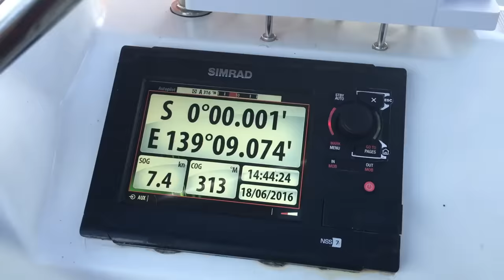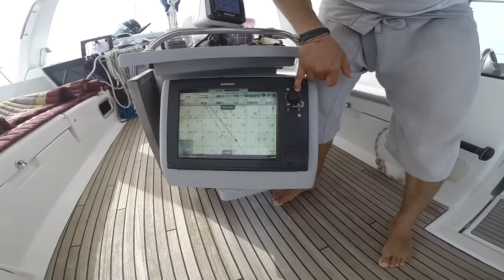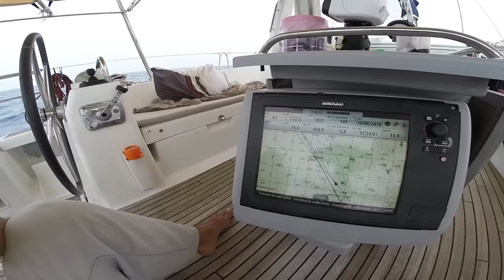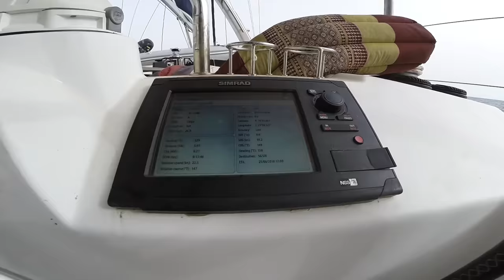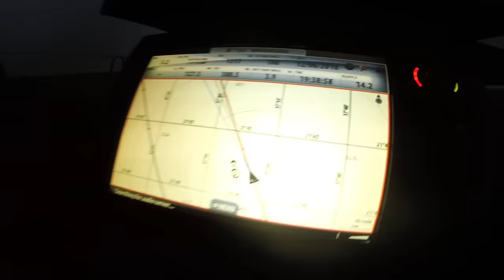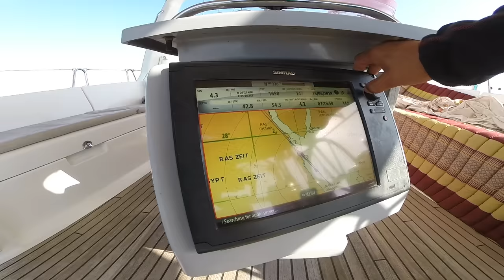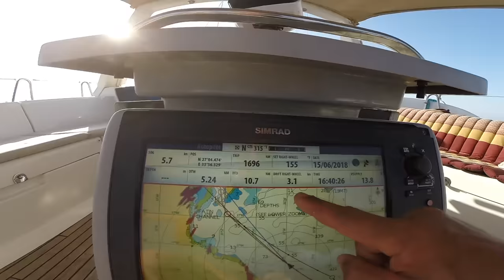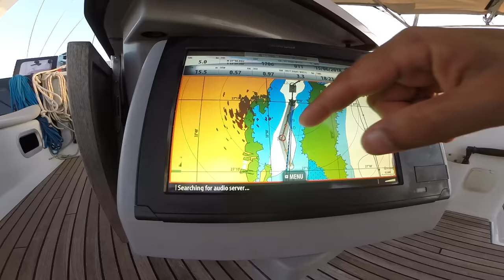Красное море на яхте. Погода в Красном море. Рыбалка на яхте и очень длинный переход в разной погоде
В данном ролике я покажу, что яхтинг бывает не только жестким и беспощадным, иногда не знаешь, чем себя занять. Будет много рыбалки в океане, рыбалки в Красном Море, много общений по радио и расхождений с кораблями. В общем мы прошли Красное море и остановились в Хургаде, в Египте. Далее Суэц и Средиземка, но это совершенно отдельная история.